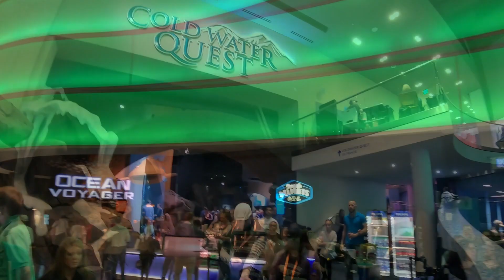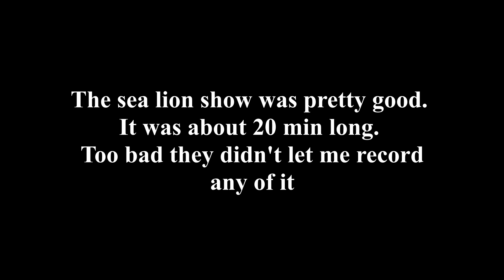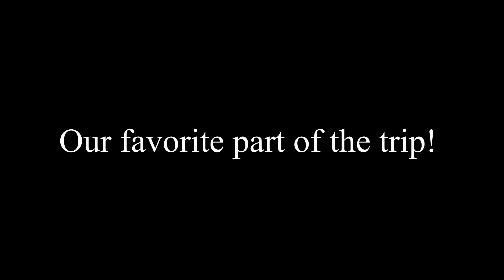We got soaked by the dolphins | Georgia Aquarium | Life in America | AMWF | Vlog #4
Hi all,

While we were in Atlanta to finish up our paper work with a lawyer (maybe a video one day soon about this), we decided to take a spontaneous trip to the Georgia Aquarium. Margaret has been talking about it all week so since we had the time, we decided to go. We last visited there three years ago for my birthday while we were still dating.
The trip was a lot of fun. The otter show and the dolphin show were awesome. The dolphin show was definitely our favorite.
I totally recommend visiting if you haven't ever been.

If you're still reading - probably really want to know about me then huh

Hi, my name is John. I am a full time engineer. I created this channel to document our young and exciting marriage life.
I make videos about actually life adventures of  two full-time working professionals who take time to have fun, travel, and other fun stuff.

Songs: Alive | Sunny | Spring | Anywhere